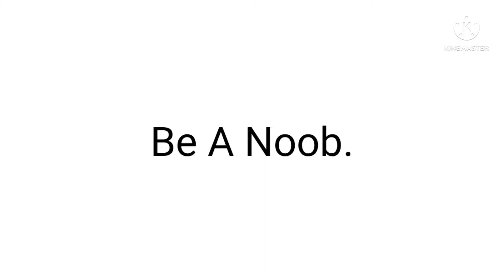You Want Robux?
I Dunno Why I Made This